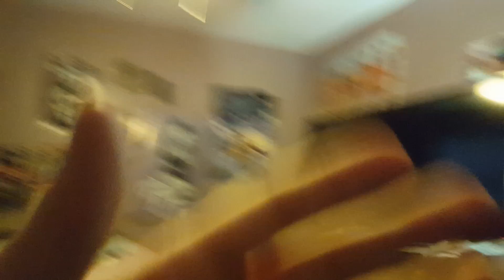My new phone and shoes